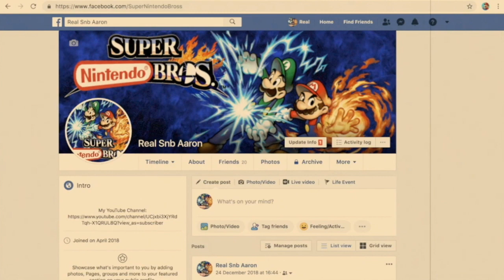Ice Bucket Challenge #5!? (NOT AGAIN)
Well I Really Had To Do It Again Because ZP BroZone669 Challenged Me AGAIN.
More Videos Coming!!

Yandere CJ:
(Coming Soon)